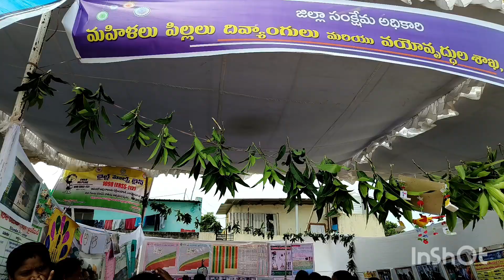Independence Day Celebrations At Fort Warangal | Ekashila Fort | Adhyaan Jain